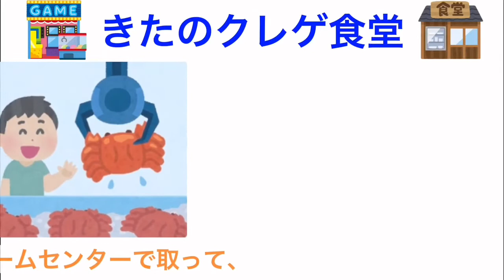クレゲ食堂 第1回 ポイントさえ知れば絶対にパラパラにできる！柿の種チャーハン！！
うめきたのです！

クレーンゲームで取ったお菓子や加工品をアレンジ、調理して美味しく食べたい！
そんな思いでクレゲ食堂というタイトルで動画をUPしていきます。
更新は不定期ですので、メインのクレーンゲームの動画のついでにお楽しみ下さい。

クレゲ食堂、記念すべき第1回は…
柿の種チャーハンを作ります！

チャーハンを作る時に、パラパラに仕上げるコツは○○です！！

○食材
・冷やご飯 1合（レンジ500Wで2分温めておく）
・卵 3個
・好みの具材（今回はソーセージ6本）
・柿の種 適量
・好みの薬味（今回は糸唐辛子）

○調味料（薄味）
・中華調味料 小さじ1と1/2＋塩 小さじ1/4
※濃い味が好きな方は、中華調味料と塩を足して味をみて下さい。

☆使用した調理器具
・まな板
・包丁
・ターナー
・フライパン大
・フライパン小

☆柿の種について
フライパンで炒ると、醤油の風味が弱くなります。
代りに食感が軽くなり、パリパリになります！
炒らずにそのままチャーハンに乗せても、美味しくいただけます。